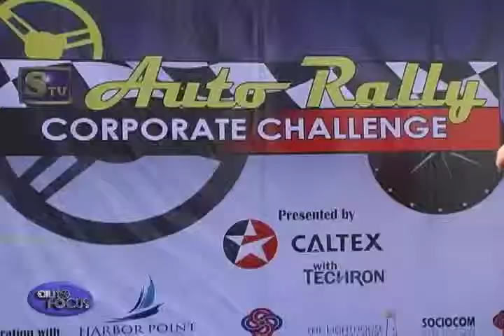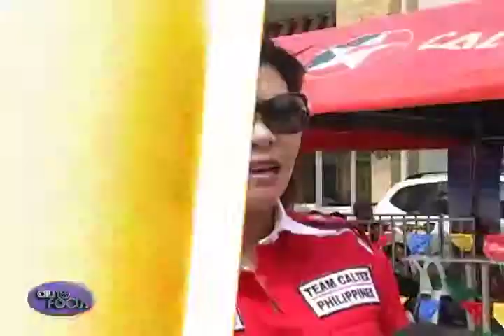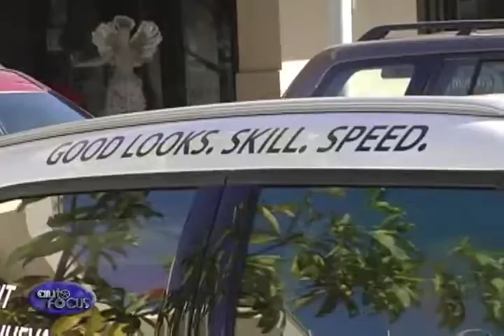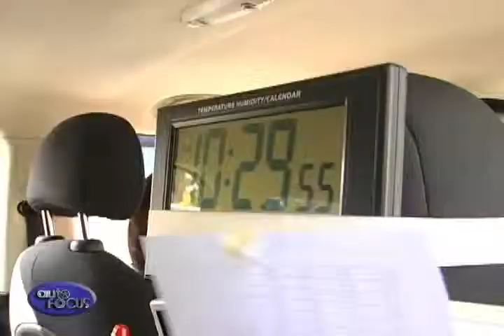Auto Focus STV ARCC 2013 2nd leg part 2